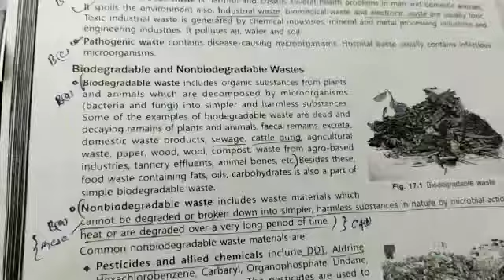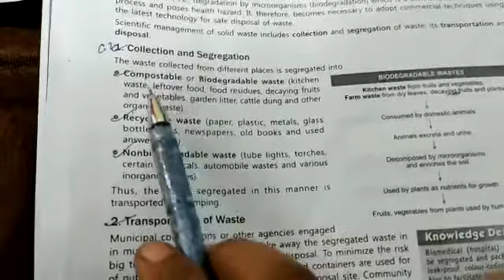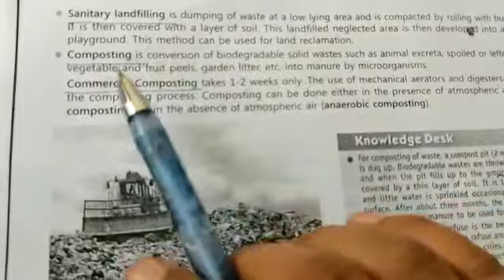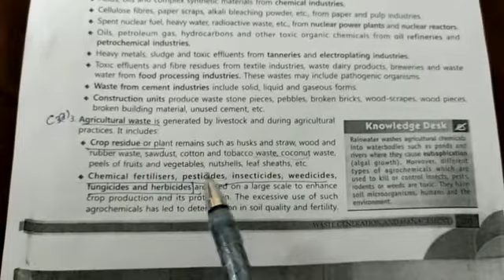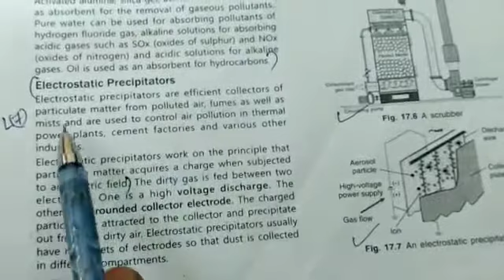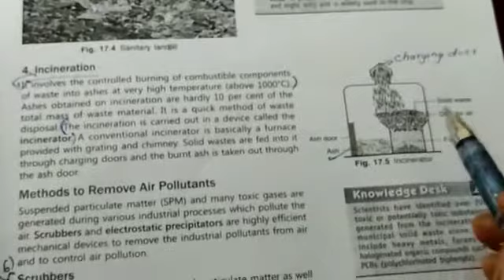CLASS - IX SUBJECT-BIOLOGY CHAPTER-WASTE GENERATION AND MANAGEMENT PART-7 MRS DAISY SINGH